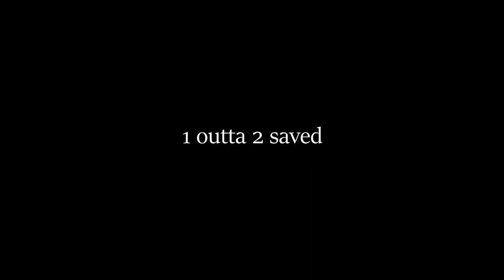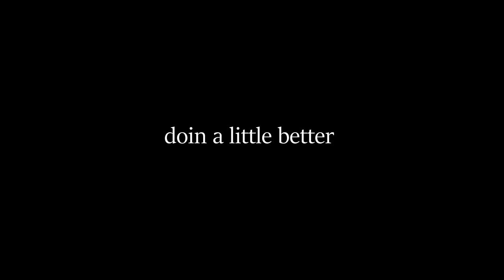where are the Thomas props now? - vol.1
song: Duffesbach MVP
photos taken from the TTTEwiki